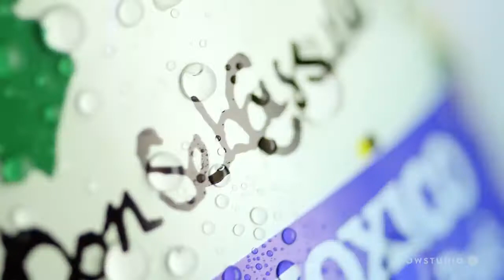Slowstudio mashup - Food and Drinks commercials